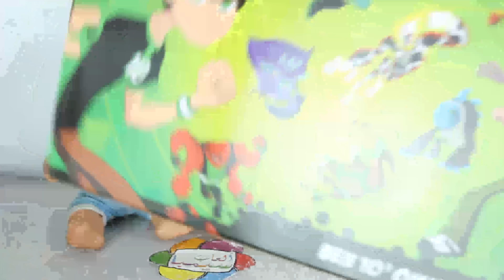لعبة ساعة بن تن السحرية الجديدة للاطفال العاب بنات واولاد ben 10 watch toy set game collection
اجمل العاب الاطفال هى العاب بن تن ben 10  الجميلة التى يحبها كل طفل ومن المعروف ان Ben Ten يمتلك قوى خارقة عبارة عن ساعة تمكنه من التحول الى عشرة كائنات فضائية يختار منهم الشخصية التى يريدها لكى يتحول اليها
قناتكم المحبوبة العاب سيمبا تتمنى لكم مشاهدة ممتعة مع اجمل الالعاب واحلى الاوقات لاننا نعيش فى عالم الالعاب الرائع ويسعدنا ان نقدم لكم كل يوم فيديو جديد ولعبة جديدة فلا تنسوا الاشتراك معنا لكى تتابعوا كل اللعبات الجديدة ونتمنى ان تعجبكم العابنا ولا تنسوا ايضا مشاركة هذه اللعب مع اصدقائكم عبر ارسال رابط الفيديو اليهم لكى يشاهدوه ويستمتعوا مثلكم كمى نتمنى ان نرى تعليقاتكم الجميلة اسفل الفيديو وبالطبع لا تنسوا الضغط على زر لايك
هيا يا اصحاب سيمبا نلعب ونمرح ونشاهد كل جديد مع قناة العاب الاطفال على يوتيوب